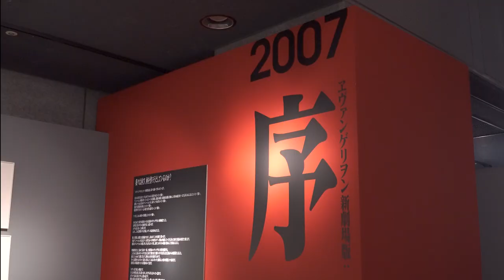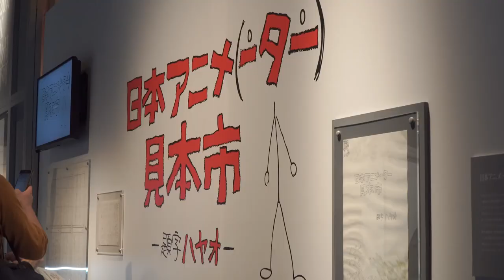庵野秀明が語る「エヴァ」のこれから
「エヴァンゲリオン」シリーズを手がける庵野秀明さんが代表を務める、株式会社カラーの創立10周年を記念した展覧会「株式会社カラー10周年記念展」が2016年11月23日（水）〜30日（水）の間、ラフォーレミュージアム原宿にて開催される。

会場には『ヱヴァンゲリヲン新劇場版』シリーズの原画をはじめ、庵野秀明さんが脚本・総監督を務めた『シン・ゴジラ』の雛形（模型）3種類など、約300点もの展示品が並ぶ。

また庵野秀明さんは2012年より「日本特撮に関する調査」の監修を務めるなど、特撮技術の継承や保存に注力しており、今回の展覧会でもウルトラマンをはじめ、特撮にフォーカスした展示を楽しむことができる。

【関連記事】「失ったものは取り戻せない」 庵野と樋口が特撮文化の危機を訴える

内覧会には庵野秀明さんも登場し、株式会社カラーと「エヴァンゲリオン」の歩み、『シン・ゴジラ』の制作秘話、そして庵野秀明さんのこれからの活動について語った。

最後に、『シン・エヴァンゲリヲン劇場版』の制作・公開について、庵野氏は「頑張ってます」と即答。

公開予定を質されると、「いやぁ、わかんないですね。これはうちだけの配給じゃないんで。配給会社との詰めもありますので、まだわからないです」と語った。

KAI-YOU.net ｜ ポップなカルチャーを毎日お届け

KAI-YOU.ch ｜ ニコニコ生放送でゲーム実況を配信

小説・音楽・ガジェット・アニメ・アイドル・インターネット……複雑化を極め、多様化­­­­­し、自由になった超情報化社会に生きる上で、
KAI-YOUが掲げる“ポップ”という座標のもと、様々なジャンルを横断し、世界を­­­­­よりワクワクさせる動画コンテンツを配信しています。